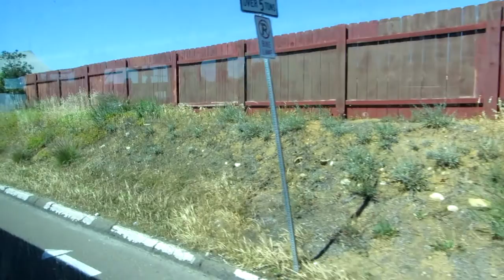MTS_2008 New Flyer C40LF #321 - Route 105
2008 New Flyer C40LF
Cummins Westport ISL G
ZF Ecomat
Route 105 University Town Center to Old Town Transit Center

This bus was in a lot of trouble. The bus had no power and when climbing any hill, was very slow. Other buses from routes 41 and 50 blew by the bus as though it was standing still. It was laboring to accelerate even from bus stops. Felt like the bus driver has to push it hard just to accelerate. Check out the hill climb at 2:04 very slow going. Also the ZF seems to be singing a little loud on the shifty.